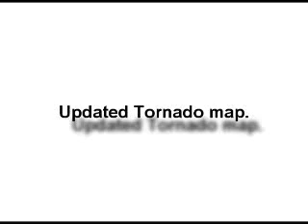Tornado-updated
I updated my tornado map :D now there's rain and watery effects on stuff.